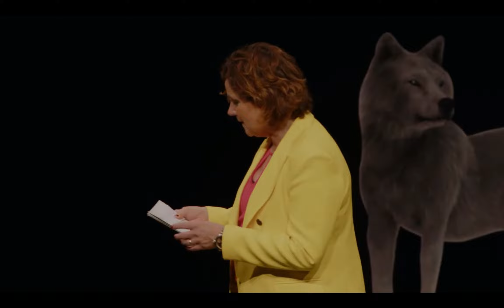DADO DER HURZ 2022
The surprise and favourite of the night DADO! Recklinghausen Der Hurz Comedy Awards Show Herbst 2022! @recklinghauserhurz3573